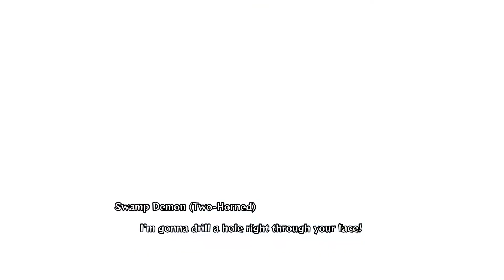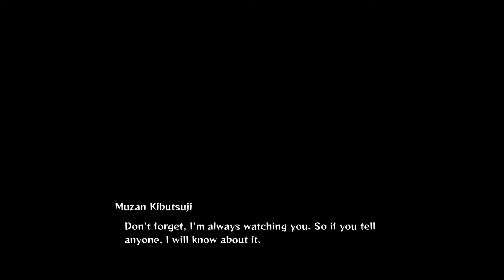Demon Slayer: Kimetsu no Yaiba Hinokami Chronicles - Chapter 2 -Walkthrough Part 2